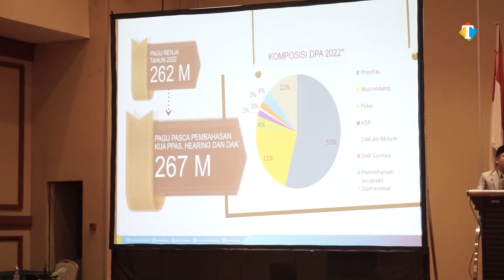Wali Kota Sutiaji Ajak Semua Elemen Sukseskan Program Infrastruktur Prioritas 2022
Wali Kota Malang Sutiaji terus mengajak semua pihak dari lintas lembaga dan elemen masyarakat untuk berkolaborasi akselerasi dalam mensukseskan Program Infrastruktur Prioritas Tahun 2022. Khususnya dari Dinas Pekerjaan Umum Penataan Ruang, Perumahan dan Kawasan Permukiman (DPUPRPKP) Kota Malang, Kamis (27/1/2022).

Hal itu disampaikan Sutiaji saat memberikan pengarahan kepada perwakilan 57 Lembaga Pemberdayaan Masyarakat Kelurahan (LPMK) yang ada di Kota Malang dalam acara Sosialisasi Pembangunan Infrastruktur Pekerjaan Umum, Perumahan dan Kawasan Permukiman Tahun Anggaran 2022 yang berlokasi di Ijen Suites Resort and Conventions Hotel.